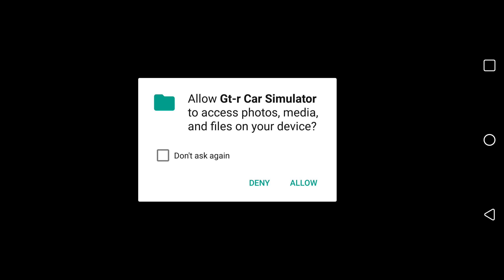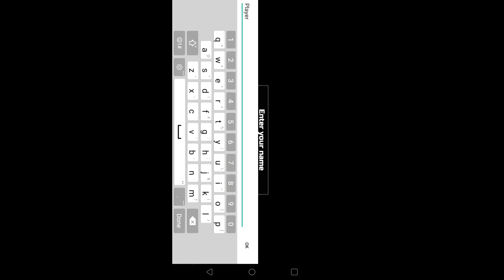Gt-r Car Simulator - Android - Gameplay 2K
GT-r Car Simulator is a real physics engine racing game and simulator (online mode). Play now with friends!

This driving popular sport car simulator 3D ensures realistic car damage and accurate driving physics. A free app lets you drive an sport vehicle and even drift. Work in a taxi and pick up girls.

Set up a race according to your own rules! Turn on the music and let's go!

*** GAME FEATURES ***
- It's FREE!
- Real GT Car. Many of the components inside the car are interactive.
- Extreme and stunts.
- You get realistic acceleration.
- First-person and third-person modes.
- Great graphics.
- Accurate physics.

TIPS.
1. Do not accelerate while cornering!
2. Work in a taxi and pick up girls.
3. Use the camera settings to choose the most convenient view for driving.
4. Pay attention to the interactive hints.
5. Don't forget to fill up your car with gas at the gas station.
6. For your convenience, please keep the doors locked when driving.
7. You have a 360-degree view of the cabin.
8. To exit car choose view from the cockpit.
9. Follow the rules of traffic rules.
10. Select online mode and play online with real players from all over the world.